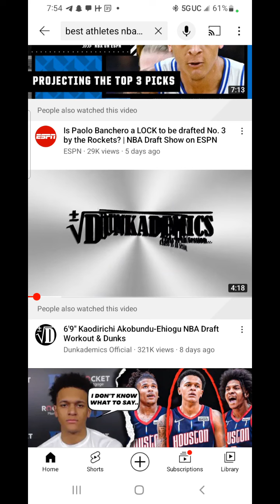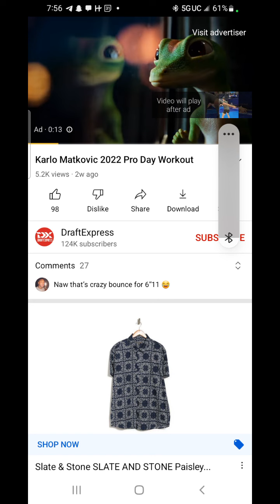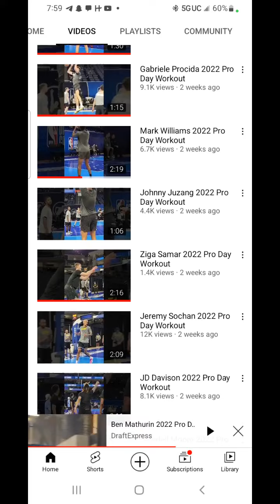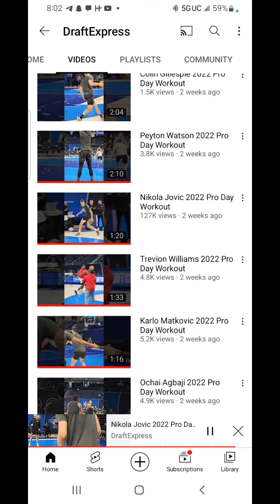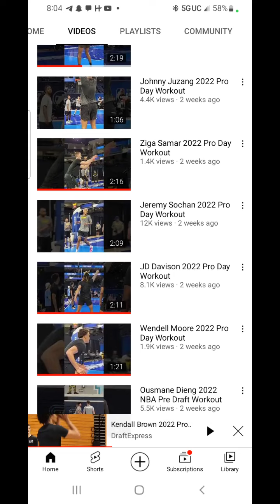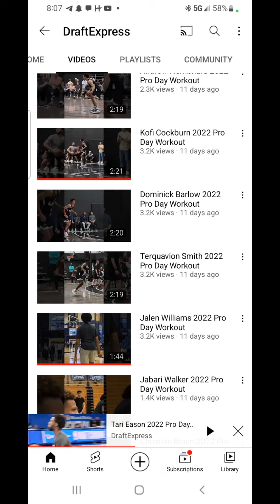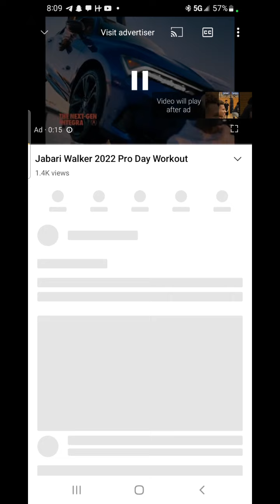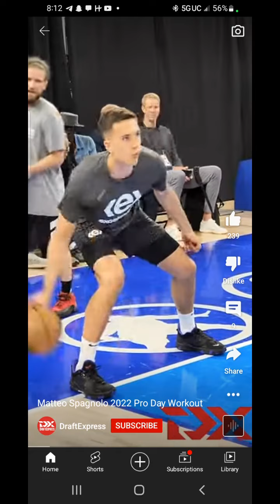TOP ATHLETES WITH UPSIDE NBA DRAFT 2022/23 ....JORDAN IVY AINT THE ONLY ONE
athletes with upside in the NBA draft coming up